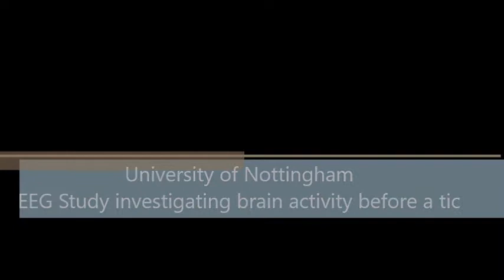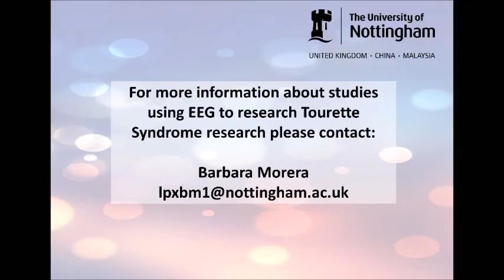Investigating brain activity before a tic using EEG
University of Nottingham PhD student, Barbara Morera talks about the use of EEG as a research technique in the study of Tourette Syndrome